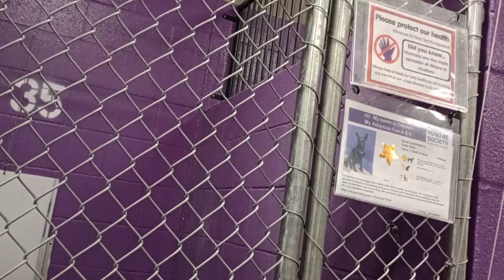Danny 1y Pet Id 943066 kennel 35 HSSAZ shelter I end up pressuring him too much so @ end he barks839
I kinda was in his face, being pushy at moments, so I wasn't surprised he got vocal in time. Even so, I'm glad with the progress we did make .. gives me more of an idea of my boundaries with him. P.S. Nice to see him lay down some.